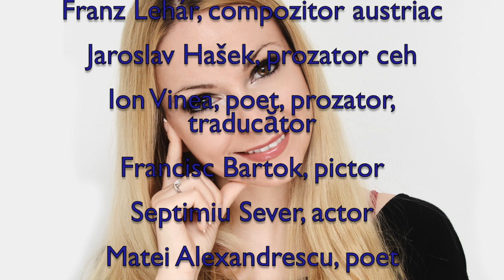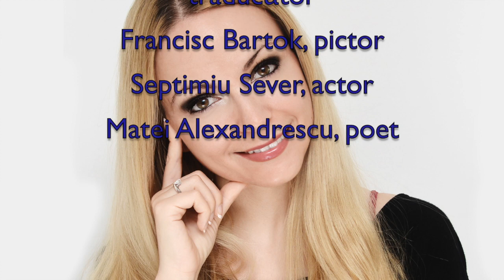Horoscop de azi 30 Aprilie Lunaala Moirae